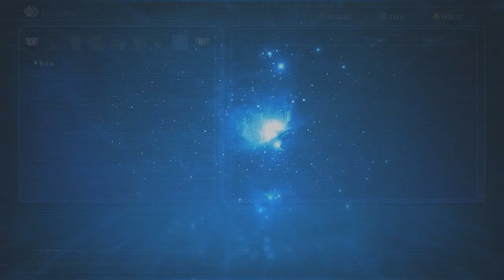Star Ocean Integrity and Faithlessness Ep.21 Off to Save Feria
Save one of the sisters now you gotta save the other that pretty much has been the story of this game so far

Give a like guys helps the channel and don't forget to leave a comment i do read them ;D